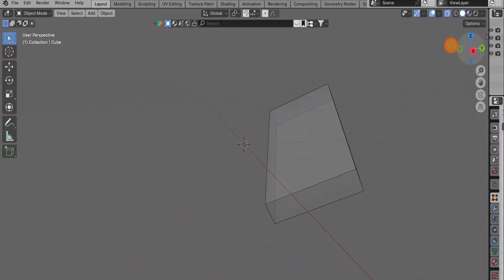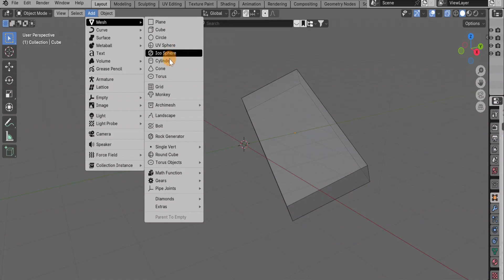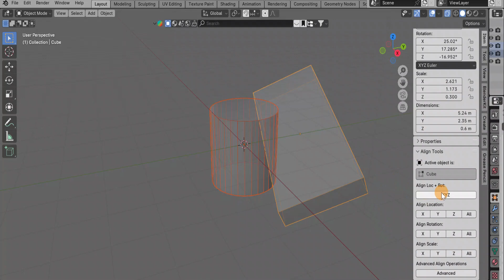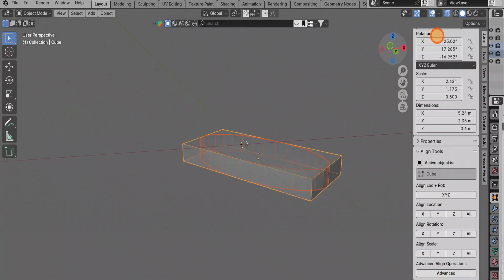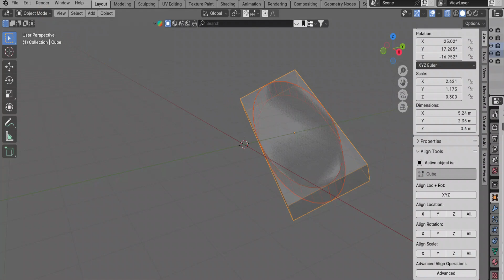Как выравнять объекты относительно друг друга - аддон Align Tools / Blender уроки